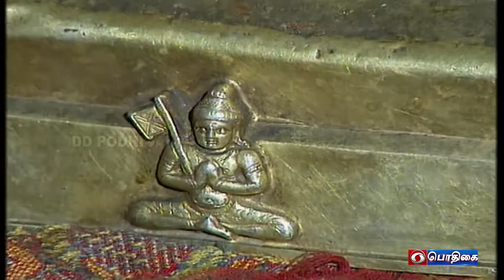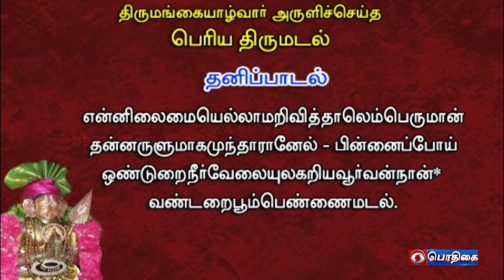நாள்தோறும் நாலாயிரம் | Naalthorum Naalaayiram | Epi - 1805